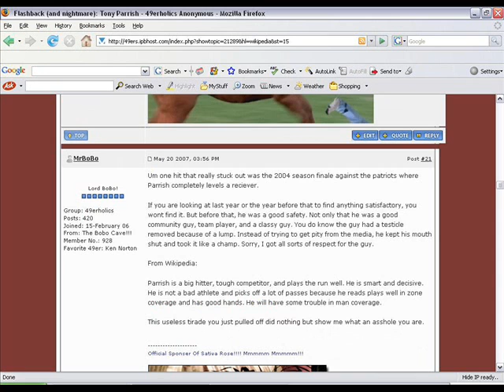Parrish the Thought That He's Not a Hard Hitter Part 1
Every tackle of Tony Parrish's 2003 season, part 1, demonstrating that Parrish did not make a single hard hit during one of his only 2 "good" years.